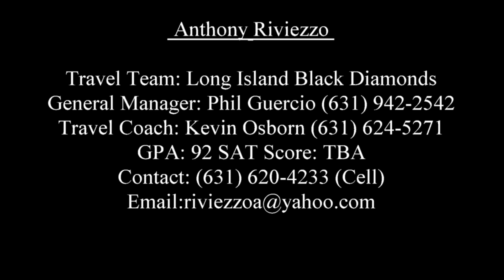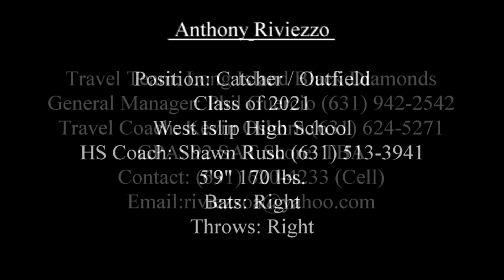Anthony Riviezzo * Catcher* Class of 2021* West Islip Baseball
Anthony Riviezzo
Baseball Position: Catcher
Class of 2021
West Islip NY HS
5' 9" / 170 lbs.
Bats: Right
Throws: Right
Travel Team: Long Island Black Diamonds
GPA: 92 / Sat Score: TBA